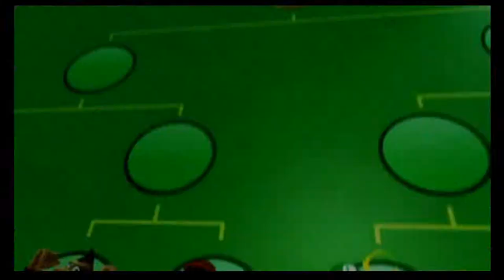Game Drops Pops & avagamer05 Play Mario Power Tennis Wii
Game Drops With Pops goes head to head against avagamer05 in Mario Power Tennis Mario Style , bring it !